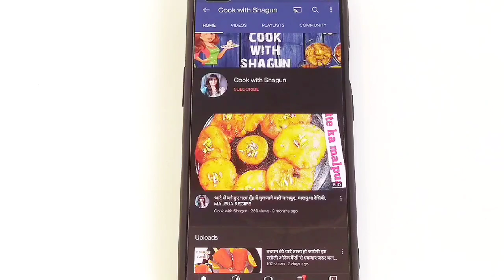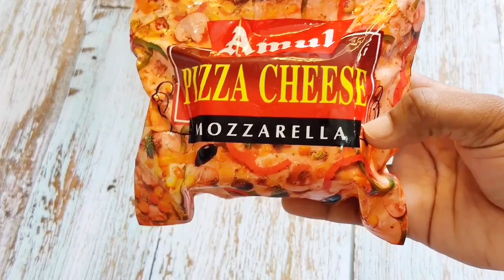Crispy cheese ball recipe |चीज़ बॉल रेसिपी |Easy & quick snacks |cook with shagun |cheese balls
todays kids special recipe is cheese ball so keep watching.

cheese ball kaise banaen ,cheese ball banane ki recipe,cheese ball banane ki vidhi, cheese ball banane ka tarika
, cheese ball making, cheese ball kaise banate hain ,how to make cheese balls,
how to make cheese balls at home
,how to make cheese balls at home easy,
Crispy cheese ball recipe |चीज़ बॉल रेसिपी |Easy & quick snacks |cook with shagun |cheese balls, cheese se kya banata hai ,cheese se banne vali recipe, cheese ball at home , kids recipe

easy recipe, cheese recipe, cheese,
cheese ball kaise banate hai ,how to make cheese ball at home , easy cheese ball recipe , best cheese ball recipe, cheese se kya bana shakte hai, cheese ka kya kya banta hai , indian cuisine, cooking food , cooking channel, cooking ideas

Musician: @iksonmusic